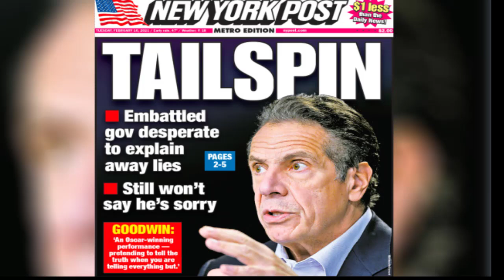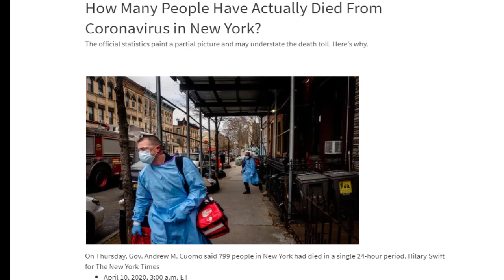Cuomo Undercounts CoVid Deaths